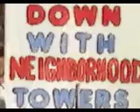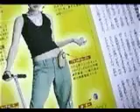Public Exposure: DNA, Democracy and the Wireless Revolution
Trailer to the first international documentary film concerning the Health Effects of Cell Phones and Cell Phone networks. Produced by  The Council on Wireless Technology Impacts. (1999)

Citizens for Safe Technology (Canada)
Physicians for Safe Technology